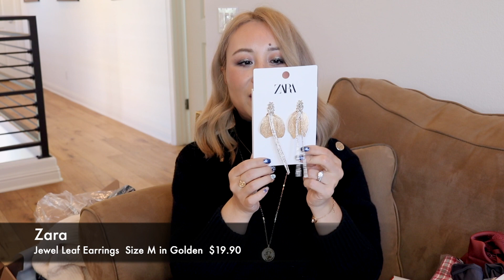$1500大型黑五开箱+试穿|Zara|Abercrombie|Nordstrom Black Friday Haul Unboxing + Tryon[MsLindaY]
大家好！这是我黑五开箱的第二弹！也就是所有试穿的服饰类单品，希望大家喜欢！别忘了点赞哦～

今天的妆容：
1. 眼影-Croxx黑山羊盘：
2. 口红-Nudestix唇膏笔，色号Mystic：

视频开箱中提到的产品链接如下：
1. Abercrombie&Fitch黑色/白色蕾丝吊带：
2.  Abercrombie&Fitch砖红色蕾丝吊带：
3. Abercrombie&Fitch黑色/蓝色高腰牛仔短裤：Abercrombie&Fitch
4. Free People暗粉色毛衣：
6. Zara黑色灯芯绒帽：
8. Zara绿色印花连衣裙：
11. Zara黑色金丝连衣裙：
13. Zara绿色老爹牛仔裤：
14. Zara乳白色高领毛衣：

我的小说【和谐8号】已在晋江网上线，描写美国新移民的故事，会不定期更新，希望大家捧场！链接：

第一次注册有$10现金返利
6. Poshmark账号：@taz168
输入TAZ168第一次购物有$5折扣
7. ebay账号：homskilet7
我和老公共用一个账号，经常会出手一些我们的私物
使用折扣代码 TBLinda20 可再减$20
10. Amazon Prime会员：
11. Calm by Wellness CBD产品：
12. Hello Fresh 使用折扣代码 384538 可享受第一餐$40的优惠

微博： @MsLindaY

Shipping Address:
Linda Yao